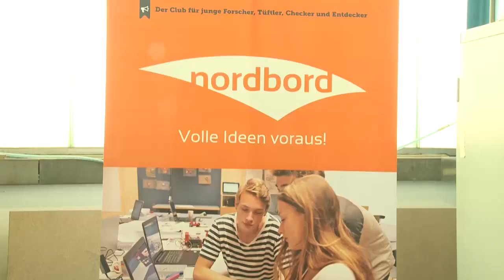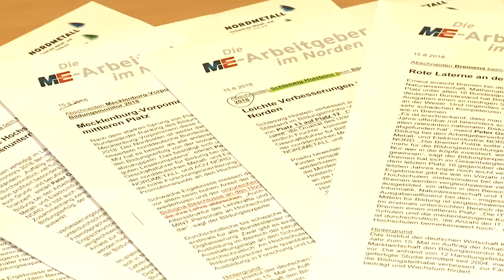Nadelöhr Norddeutschland - Standpunkte TV August 2018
Die schwierige Lage auf Straßen, Schienen und Wasserwegen im Norden diskutiert Alexander Luckow mit Schleswig-Holsteins Verkehrs- und Wirtschaftsminister Bernd Buchholz (FDP), Gunther Bonz, Präsident des Unternehmensverbandes Hafen Hamburg, Frank Wylezol, Geschäftsführer des Verbands Straßengüterverkehr und Logistik Hamburg und Axel Weidner, Geschäftsführer von Mankenberg in Lübeck.

Um die übermäßig komplexen Planungsverfahren für Verkehrsprojekte in Deutschland abzukürzen, müsse die Überbetonung des Themas Ökologie abgebaut und dem Interesse der Wirtschaft an funktionierender Mobilität wieder mehr Raum zugebilligt werden, fordert Schleswig-Holsteins Verkehrs- und Wirtschaftsminister Bernd Buchholz.
Gunther Bonz, Präsident des Unternehmensverbandes Hafen Hamburg, kritisiert die mangelnde Baustellen-Koordination verschiedener Behörden und Institutionen im Norden. Allein in Hamburg habe es seit Anfang 2015 über 22.000 Straßenbaustellen gegeben, von denen ein erheblicher Teil die Transporte aus und in den Hafen behindert hätten.
Frank Wylezol, Geschäftsführer des Verbands Straßengüterverkehr und Logistik Hamburg verlangt, dass vor allem Großraum- und Schwertransporte die Hansestadt wieder uneingeschränkt passieren könnten: Zahlreiche Brücken seien nicht mehr ausreichend belastbar, darunter die wichtige Norderelbbrücke.
Axel Weidner, Geschäftsführer des NORDMETALL-Mitgliedsunternehmens Mankenberg in Lübeck, beklagt die Reduzierung der Angebote des öffentlichen Nahverkehrs. So verkehrten Busse am Sitz des Traditions-Maschinenbauers in Lübeck-Roggenhorst nur noch stündlich ab 6.30 Uhr, was für die Mankenberg-Mitarbeiter nicht attraktiv sei.